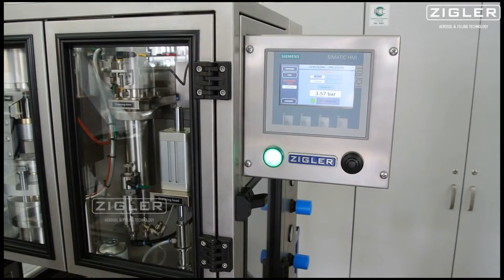BOV - GEL FILLING LINE WITH MIXER AND PREGASSING CONTROL